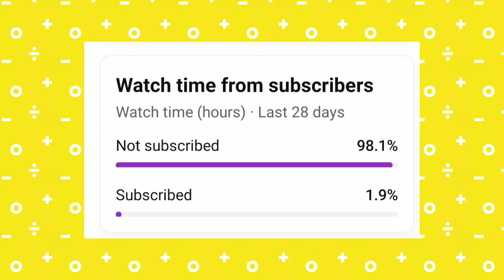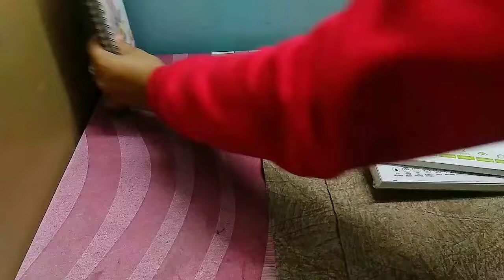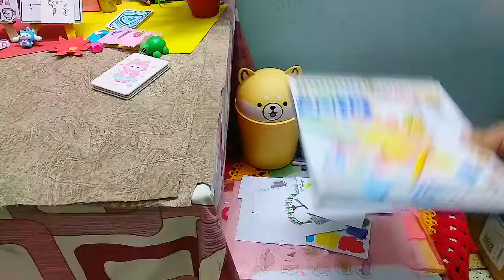✨Let's Organise + Asthetic Look 🌷✨|Organising my desk ||Sriz Palette 🌸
Organisation + Asthetic Look 🌷✨|Organising my desk